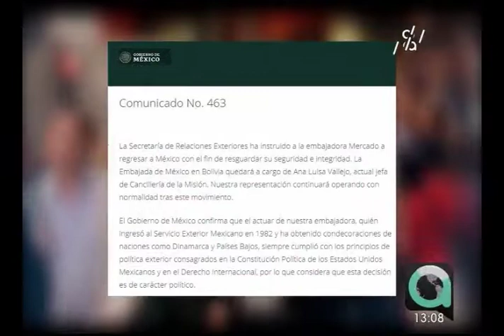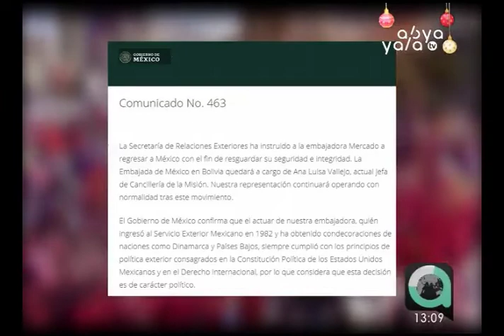México anuncia el repliegue de la Embajadora María Teresa Mercado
Tras conocer el anuncio del gobierno transitorio al declarar personas no gratas a la embajadora de México en Bolivia y a diplomáticos de España dándoles un plazo de 72 horas para su abandono del país. El gobierno de México emitió un comunicado, instruyendo a la embajadora en Bolivia María Teresa Mercado regresar a su país, dejando en el cargo de esa repartición diplomática en La Paz a Ana Luisa Vallejo.